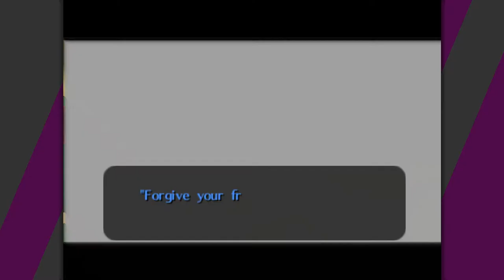The Legend of Zelda: Majora's Mask [16] Stone Tower Temple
The ending marches nearer.